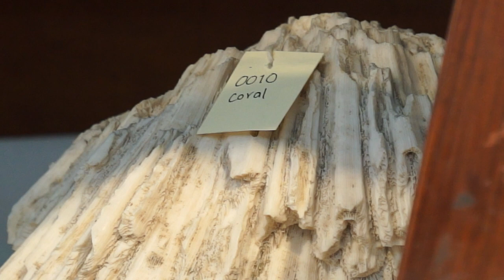Museo de Historia Natural UAZ -Segunda parte-